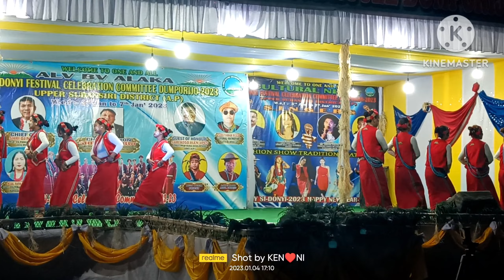Ato Si-Dona || Si-Donyi Dance || By All Lida Dumporijo 5th Jan 2023.♥️♥️♥️